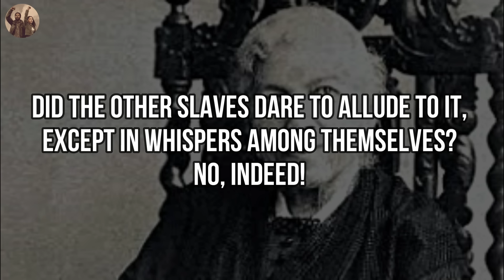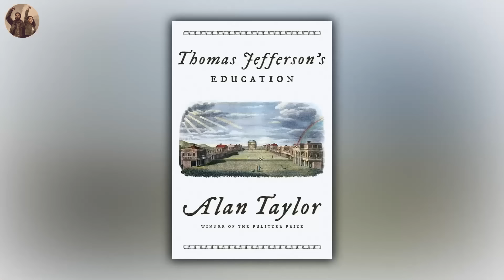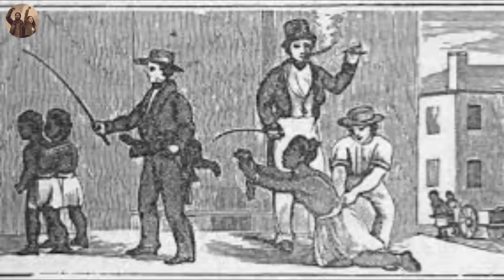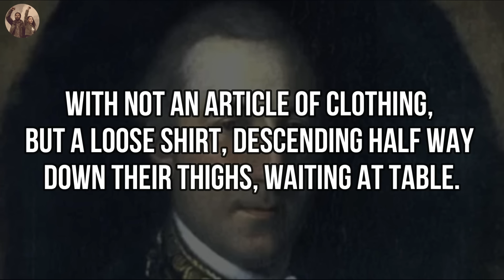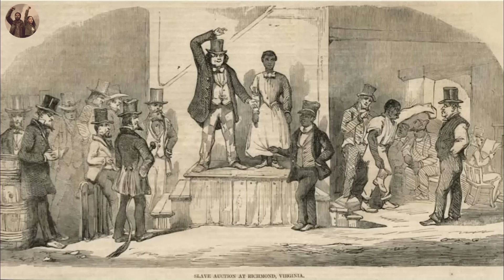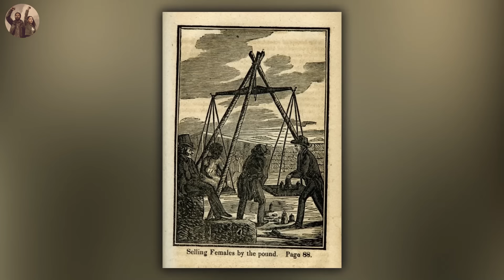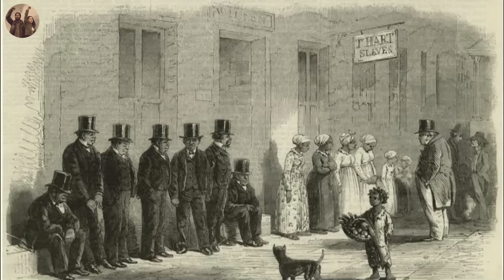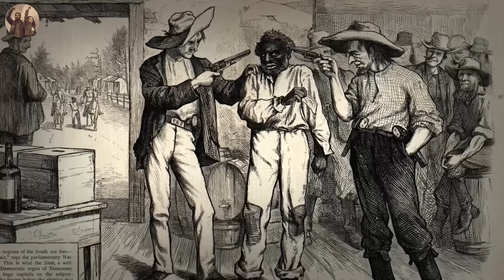The Untold Abuses Of Slaves Will Make You Weep